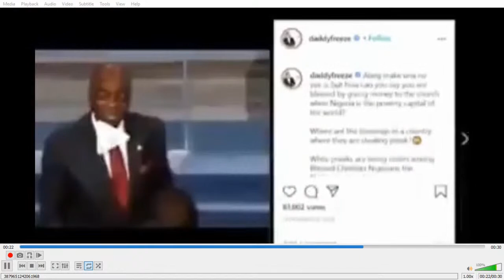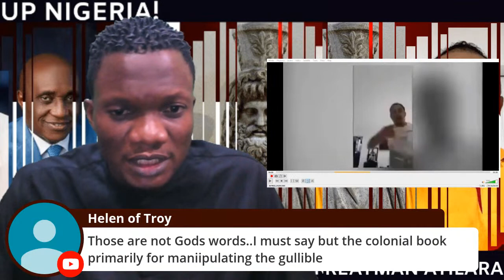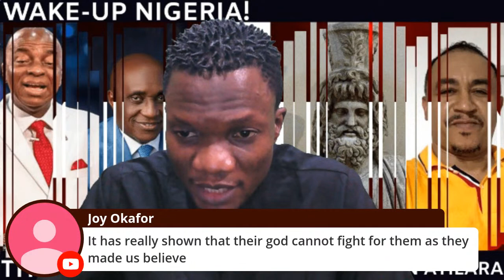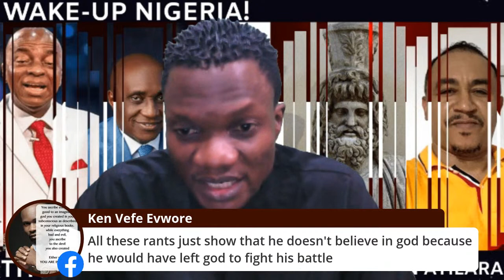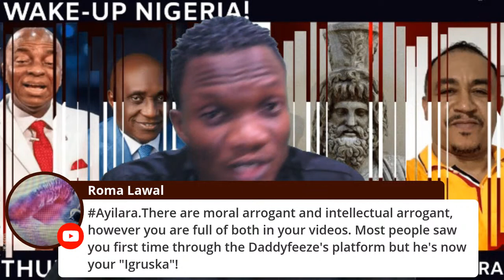WAKE-UP NIGERIA: DAVID IBIYOME/DAVID OYEDEPO/DADDYFREEZE/JOHNSON SULEIMAN/MORE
All content on Greatman Ayilara is intended solely to liberate all mankind (especially of African Descent) from the oppression of Greek Religious Chain that is purported to incapacitate their ability to think or reason between the line which is now being peddle by the so called Leaders (Religious and Political) in our society.

SUPPORT PLATFORM:
AYILARA OPEYEMI OLUWASEUN
GTBANK

GIVE TO CHARITY:
CRYSTAL LOVE SUPPORT FOUNDATION
FIDELITY BANK